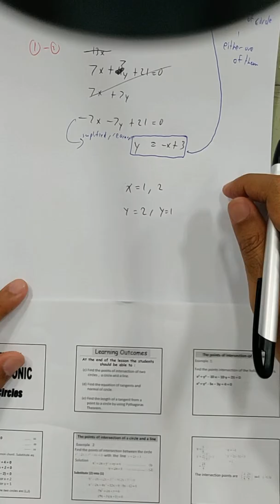S2C4 Circle: Point of Intersection between a circle with a line or another circle